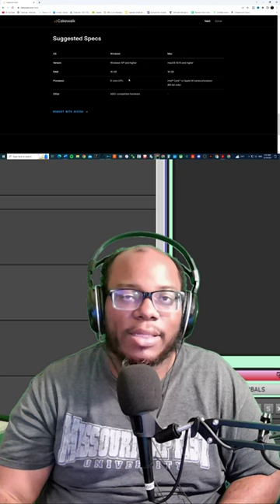Important Cakewalk News You May Not Know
Cakewalk by Bandlab will eventually be replaced by two new products coming out, Cakewalk Next and Cakewalk Sonar.

My Cakewalk by Bandlab Vocal Preset Template is Now on Sale.

🔗 Would you like to share your “original music” with the community.

Hello all I am JustDaNorm.  My purpose and goal on this channel, is to help you grow in your musical career.  My content provides educational and entertaining topics to help you reach your true potential as a musician.  I am learning daily, and I love to share what I learn.

✅ TIME FOR NEW GEAR?
➡ Purchase the audio interface I use - Focusrite Scarlett 4i4

➡ I also started a new Facebook Group. If you would like to share your current projects or you would like to just connect definitely join.